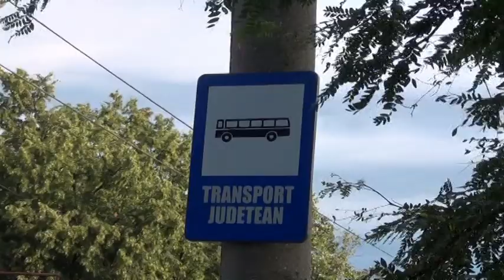Cuca 2017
2 şi 3 iulie 2017, o plimbare de două zile în comuna Cuca din judeţul Galaţi.